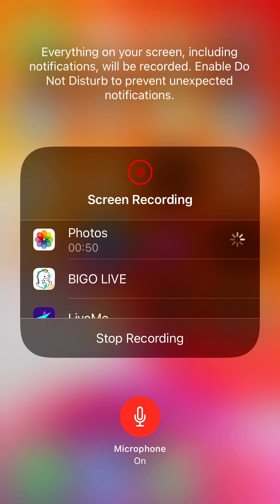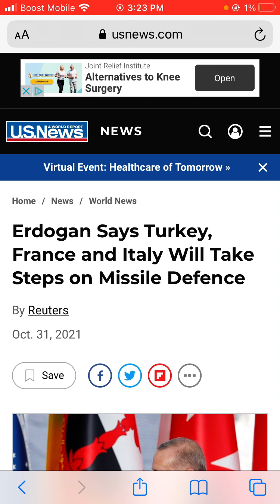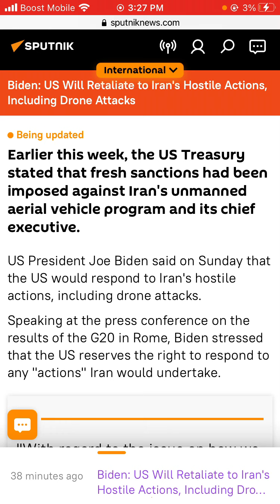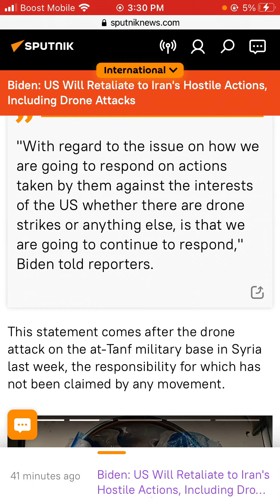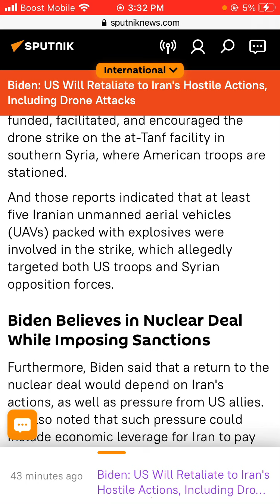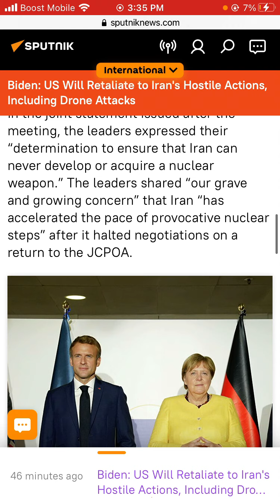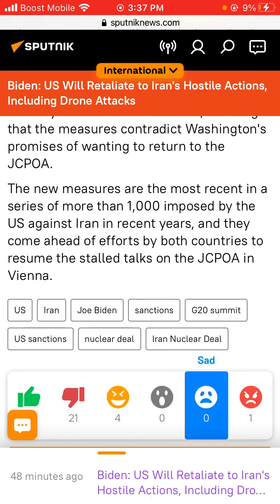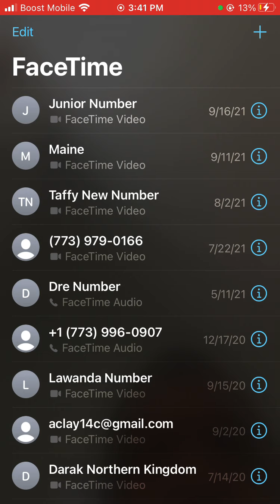In the news 10/31/2021/Biden: US Will Retaliate to Iran's Hostile Actions, Including Drone Attacks.